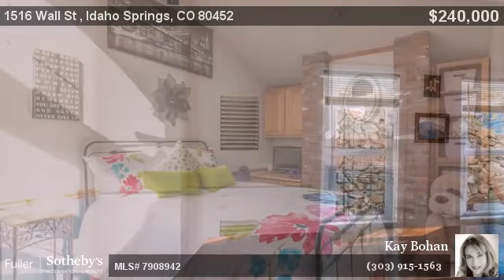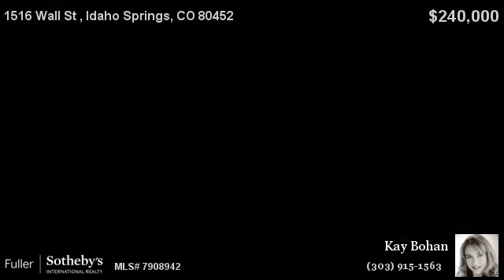1516 Wall St Idaho Springs, CO